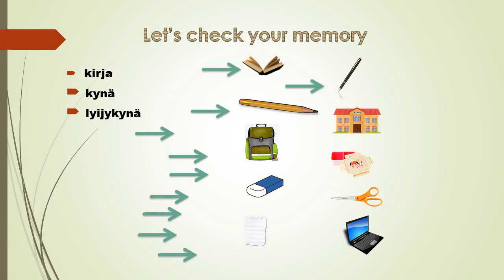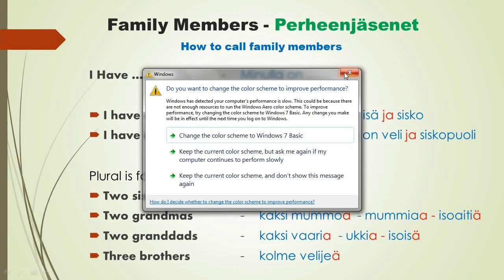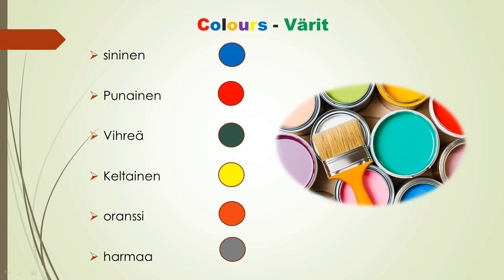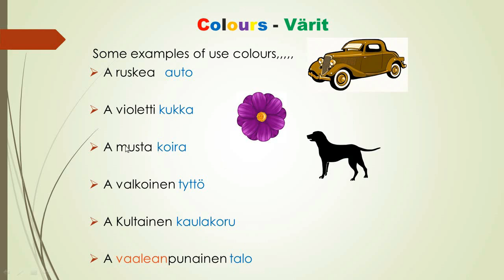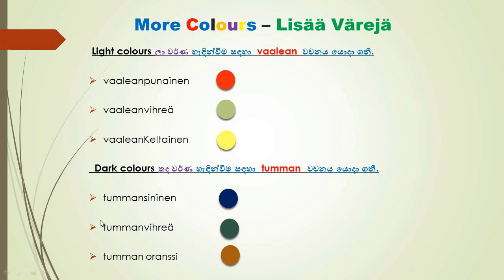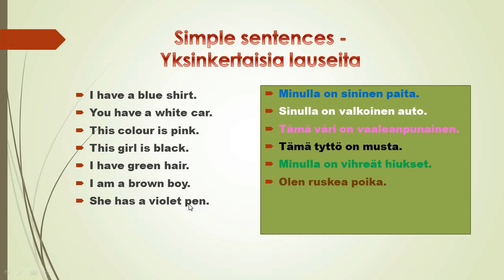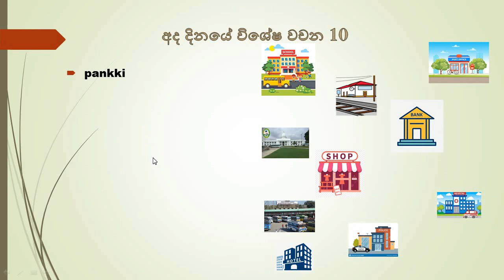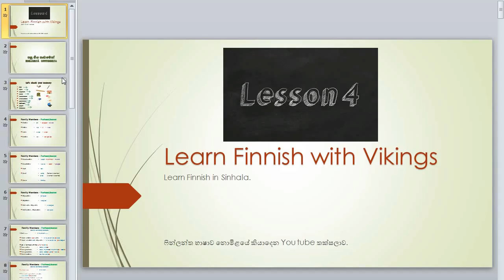Finland Language Lesson 4 II Suomi kieli II ෆින්ලන්ත භාෂාව සරලව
- ෆින්ලන්ත භාෂාව සරලව ඉගැන්වීමේ පාඩම් මාළාවේ හතරන්න මෙයයි.
- අද පාඩමෙන් colours පිළිබඳව සාකච්ඡා කෙරේ.
- එමෙන්ම සරල වාක්‍ය රටාවන් කිහිපයක්ද මෙම පාඩමට අන්තර්තගතව ඇත.
- ඔබ කැමති සරල වාක්‍ය මෙහි පහත comment කරන්න. එවිට ඒවායේ අඩුපාඩු හෝ  සංවර්ධනය වියයුතු තැන් පිළිබඳව සංවාදයක් ගොඩනගා ගැනීමට හැකියාව ඇත.